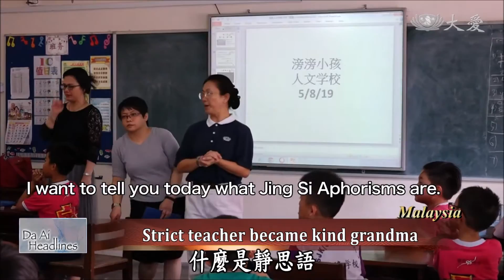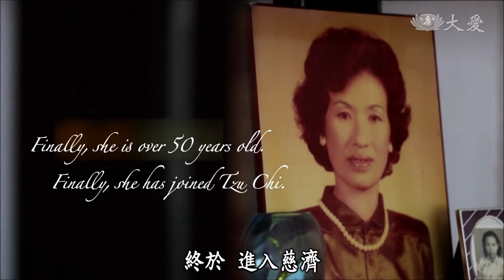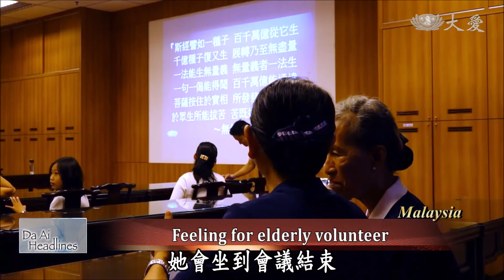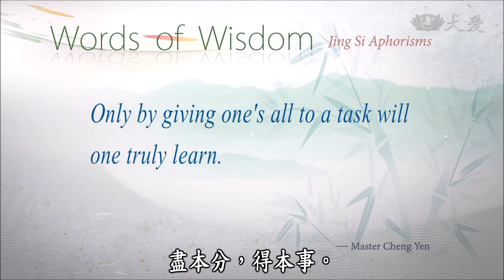20191208【Education】Strict Teacher Became Kind Grandmother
As more people are aging, Master Cheng Yen proposed an age treasury concept, where the elderly deposit 50 years of their ages into the treasury, and the remaining ages are their spiritual ages. Tzu Chi volunteer Tan Bai Kuan was once a very strict teacher in Malaysia, but after she joined Tzu Chi, she has become a very kind elderly grandmother in the eyes of students.